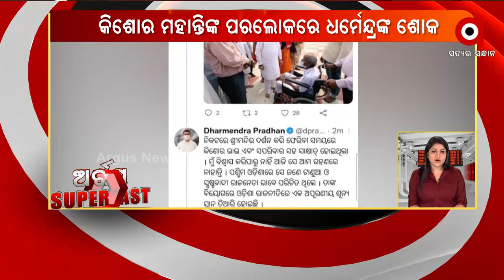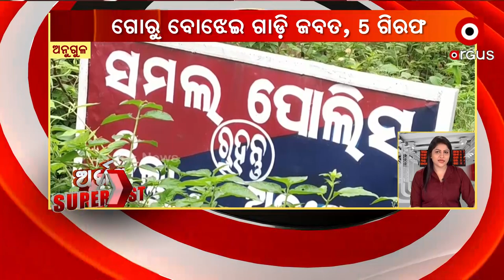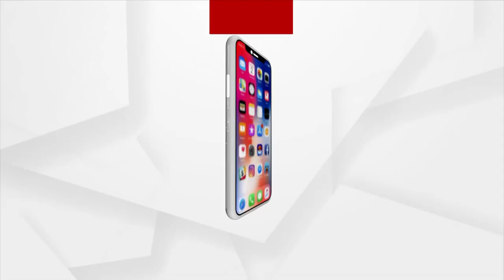ArgusSuperFast | 31 Dec 2021 | Argus News